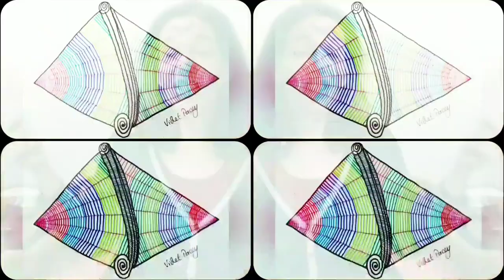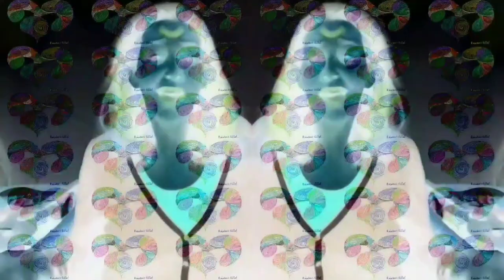The Lumberjack Song by Monty Python & Like A Surgeon by Weird Al / Live A Capella Cover by Violet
All footage is by me and filmed on my DSLR  around Melbourne, Victoria, Australia. MY ARTWORK & Paperbark trees
Recorded Live A Capella here during a Sing Stream.
Some good old Gold & a fave song.
I have used a Snap Camera filter live.